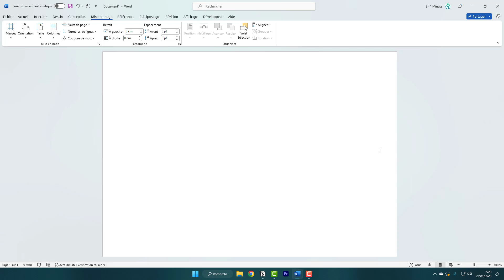Modifier l'orientation d'un document Word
Comment modifier l'orientation d'un document Word. Dans cette vidéo nous allons voir comment changer l'orientation des pages d'un documents pour passer au format paysage ou portrait sur le logiciel de traitement de texte de la suite Office Word de Microsoft.